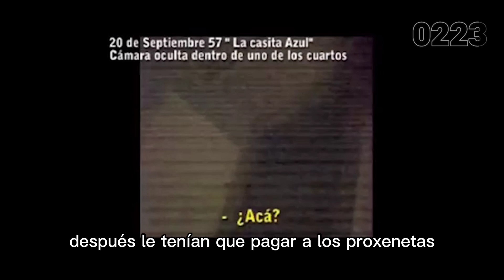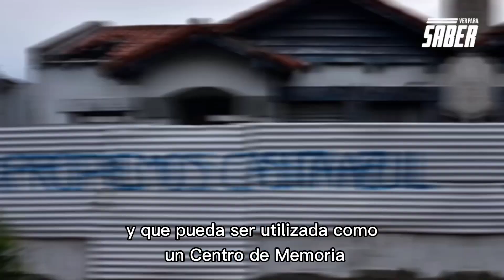La Casita Azul: de prostíbulo a Centro de Memoria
📍 Fue un emblemático prostíbulo que funcionó durante dos décadas a dos cuadras de La Perla. Allí la explotación sexual venía aparejada de la esclavitud en donde las víctimas, que eran principalmente mujeres paraguayas o dominicanas, podían salir solo dos horas cada un día y medio.

🔴 En 2009 se inicio la investigación a partir de una denuncia que hizo una de las víctimas 👉 Graciela del Valle Carabajal, Marcelo Muelas y Eduardo Muelas, fueron condenados en 2012 por regentear La Casita Azul. Ellos eran propietarios de la vivienda ubicada en 20 de Septiembre entre Santa Cruz y Río Negro ⤵️

📍 En aquel lugar del horror, hoy sigue en pie el proyecto para que el espacio pueda ser utilizado como Centro de la Memoria y de Lucha contra la trata de personas.

🎥 En el video, @brunonperrone, cuenta detalles sobre el prostíbulo que se convertirá en sitio de memoria contra la trata.